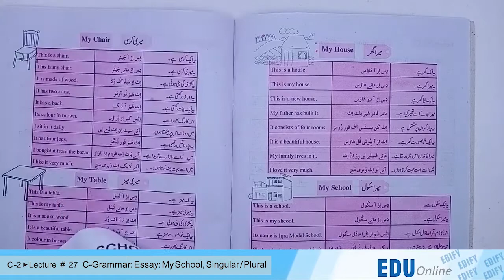Class 2 Lecture 27